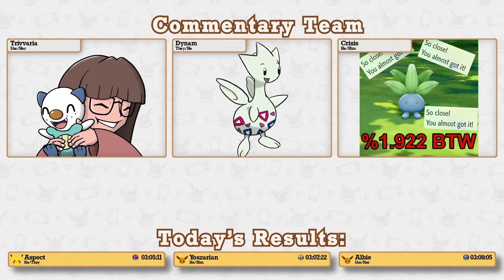LGPE Any% NMS Tournament 2024 | Swiss Round 1 | @aspectsr vs Yoszarian